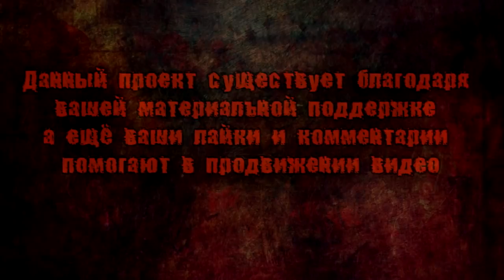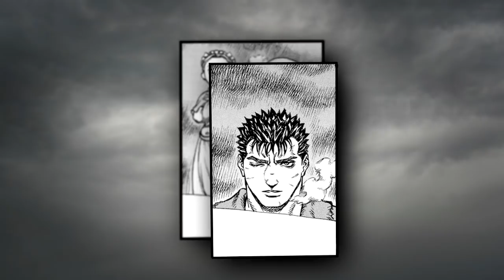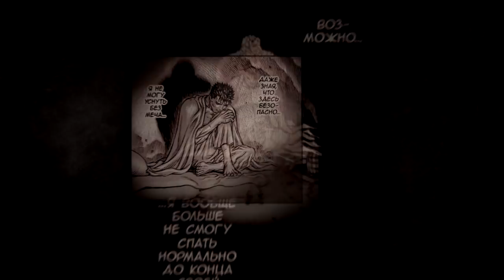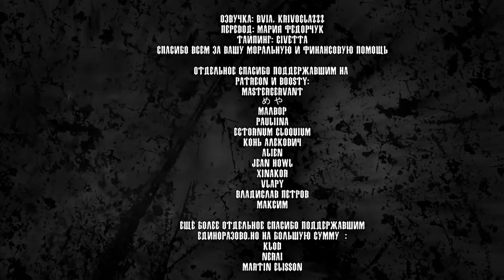Берсерк. Глава 144-146. Плачущий Огонь [Видео-Манга]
Для YouTube
Видео монтаж(работа с фоном, анимации картинок из манги, дополнительные видеоэффекты) и звуковой дизайн( в том числе озвучка и редактура оригинального текста) используются для создания задуманной автором данного видео атмосферы, что является авторским виденьем произведения и следовательно авторским комментарием к данному видео
Участники
Музыка
OST__Berserk_Millenium_Falcon_Hen_Seima_Senki_No_Shõ__PS2
Blood and Guts OST lyrics - Berserk - Shiro Sagisu
TempleofTheGods Land Of The Gods
Predator or Prey
ОСТы из аниме 97 года
Покормить